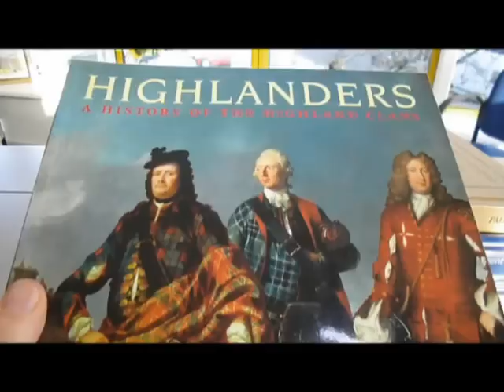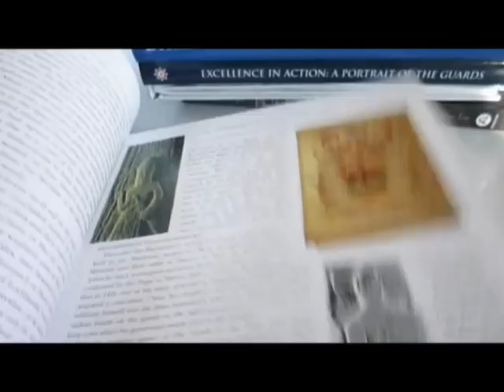HIGHLANDERS: A History of the Highland Clans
FITZROY MACLEAN     Book Number: 71487    Product format: Paperback

There are very few people who are not bowled over by the colourful history and the apparel of Scotland. Surely there can be no sexier outfit for a man than the kilt, long socks and jacket of the traditional costume, all in the complicated tartan weaves that have been worn for hundreds of years? Queen Victoria herself was mad about tartan, and decorated Balmoral Castle with a wealth of it. In this extraordinary and romantic account of the Highlanders, from their earliest Celtic origins to the modern day, Sir Fitzroy MacLean - himself a Knight of the Thistle, Scotland's highest chivalric order - sheds light on the character and motivation of the clans and brings vividly to life their highly dramatic stories. The reproduction of early Scottish artefacts is exquisite. We especially love the Book of Deer, from the 9th century, an early example of a Gaelic manuscript which contains the complete gospel of St John and a number of fragments from other Gospels. Another favourite of ours is the chessmen, carved from walrus ivory in the mid-13th century and probably originating in Skye. Each mail-clad figure holds a sword in his right hand and a shield over his left. The volume omits nothing, from Robert the Bruce and Bannockburn, through the Lords of the Isles and the Clan Wars, on to the early Stuarts, the doomed Mary Queen of Scots, the Jacobite Risings of the 18th century, the tragic 19th century Clearances which so nearly meant the end of Scotland, and so to the present day. 276 softback pages, 23cm x 29cm, lavishly illustrated in brilliant colour, with Clan Glossary and Examples of Tartans.